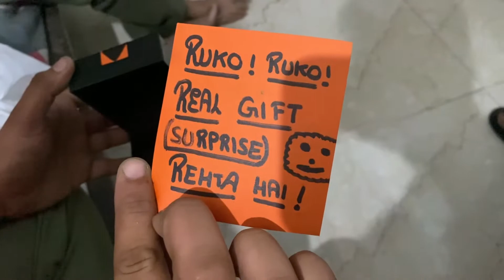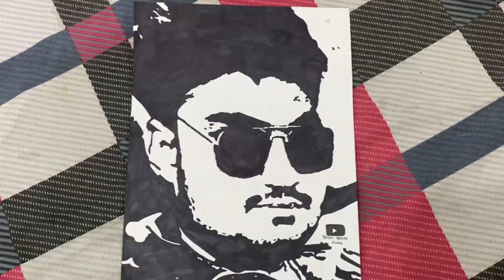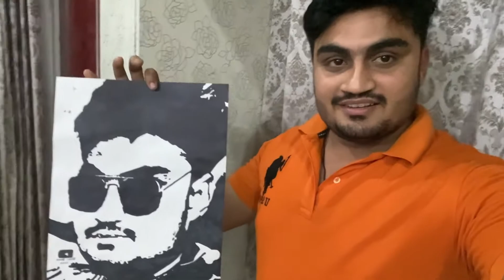Best Surprise Ever By- Rhythm Chugh || Handmade Painting 😮painting